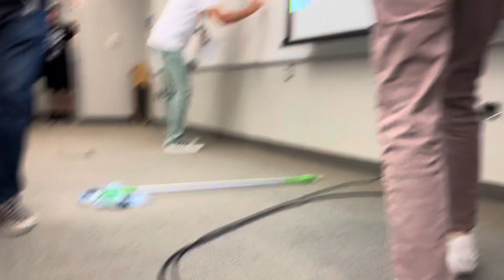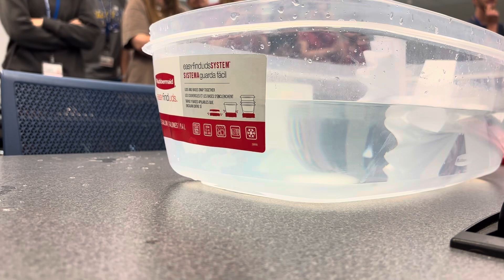Cookie launch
How does your 'space ship' hold up? Did your cookie break?